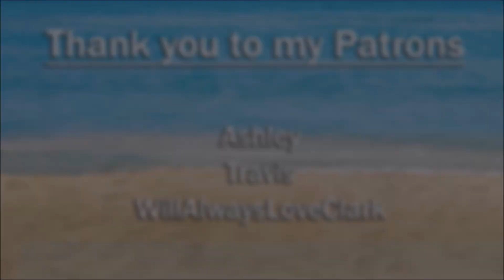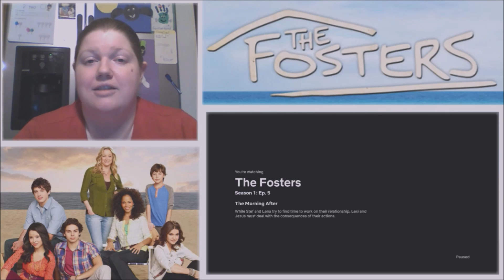The Fosters S01E04: Quinceanera | Reaction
Marianna celebrates turning 15. Talia threatens Callie.

(Made a mistake.  Full Episode of Episode one is available till November 13th NOT the 6th)

This show aired on Freeform and is distributed by Disney–ABC Domestic Television
Produced by ProdCo Original, Blazing Elm Entertainment, Nuyorican Productions and Freeform Original Productions
Created by Peter Paige and Bradley Bredeweg
infringing.